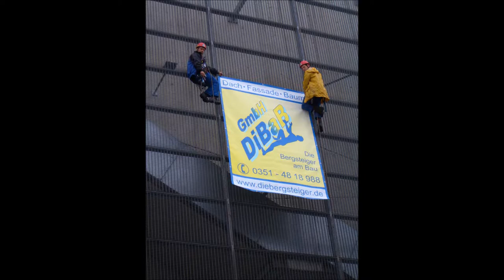Industriekletterer Dresden der DiBaB GmbH im Ufa Kristallpalast, Op. 00.970 Pop, 3 Harfen